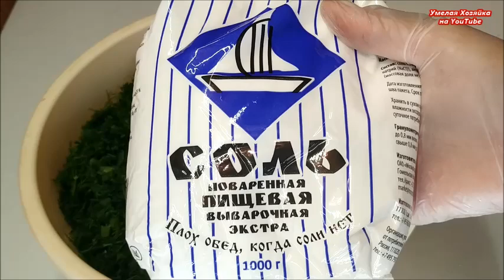УКРОП станет 💯 ДЕФИЦИТОМ когда ВСЕ УЗНАЮТ этот СПОСОБ его ЗАГОТОВКИ на зиму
Желающие могут оставить добровольное пожертвование на развитие  канала на  Яндекс Деньги 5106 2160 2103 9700